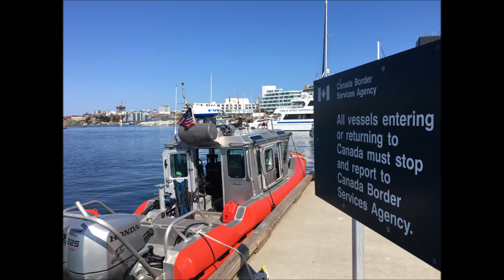RBS SAFE Boat Voyage to Victoria, Canada July 2019 (Simple Minds- New Gold Dream)